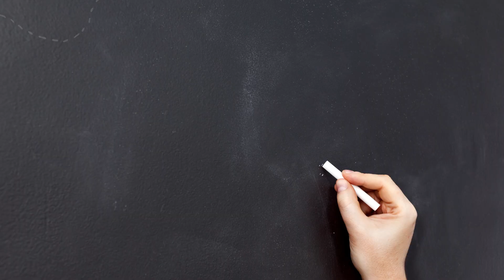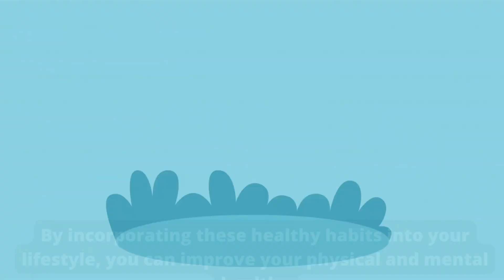Healthy Habits for a Happier Life After 50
As we age, it's important to prioritize our health and wellness to ensure a happier life. Here are some healthy habits that can help you stay fit and happy after the age of 50:
1. Exercise regularly - Engaging in physical activity on a regular basis can help you maintain muscle mass, bone density, and a healthy weight. It can also help improve your mood and reduce stress.
2. Eat a balanced diet - A balanced diet consisting of fruits, vegetables, whole grains, lean proteins, and healthy fats can help reduce the risk of chronic diseases such as heart disease, diabetes, and cancer.
3. Get enough sleep - Getting adequate sleep is crucial for overall health and wellbeing. Aim for 7-8 hours of sleep per night to help improve cognitive function, reduce inflammation, and boost your immune system.
4. Practice stress management - Chronic stress can have negative effects on your physical and mental health. Engage in stress-reducing activities such as meditation, yoga, or deep breathing exercises to help manage stress.
5. Stay socially active - Maintaining social connections can help reduce the risk of depression and improve overall mental health.

natural remedies
Healthy Tips
Healthy Lifestyle
Healthy Food